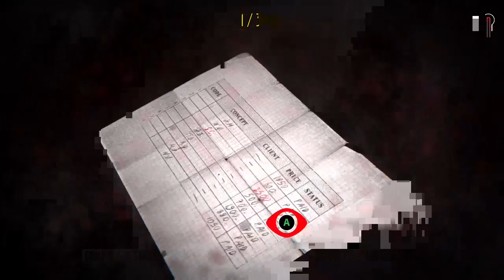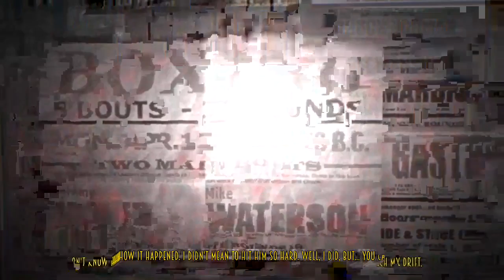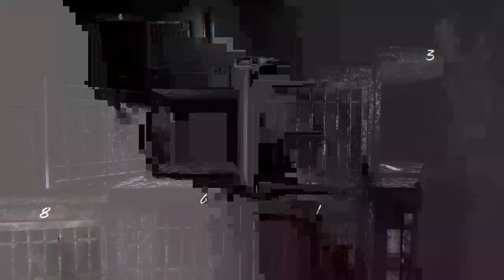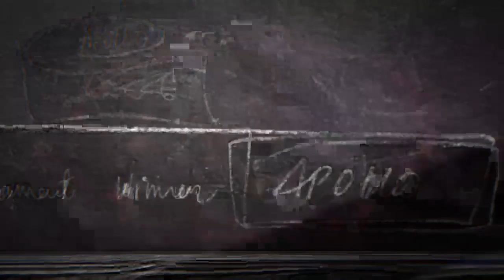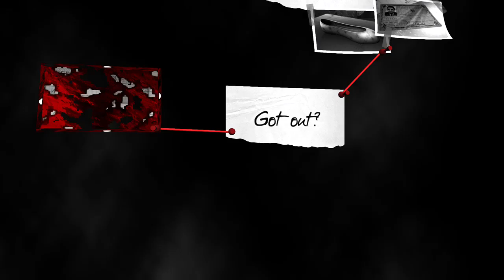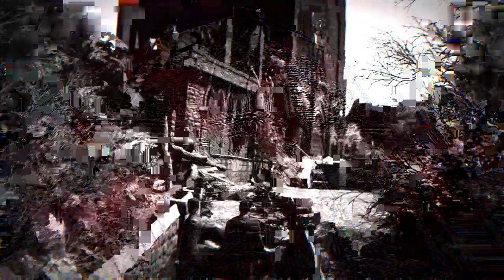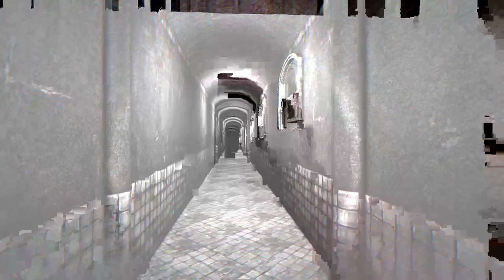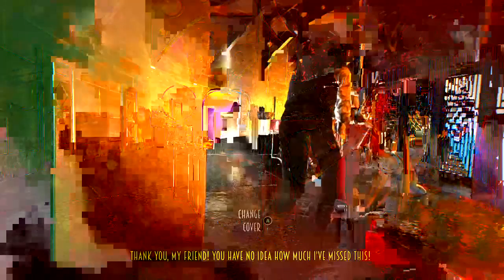Blues and Bullets Episode 2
More hanging out with Al Capone.